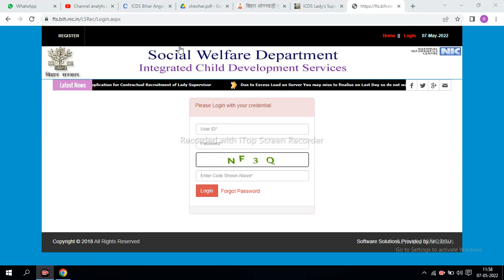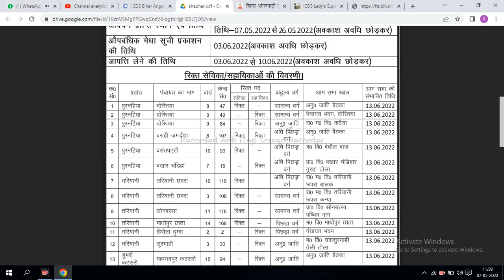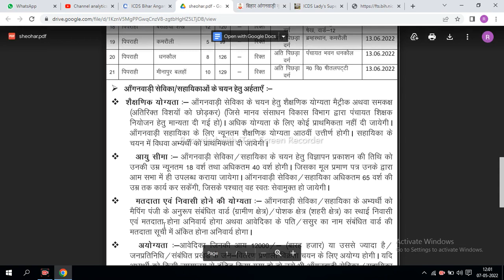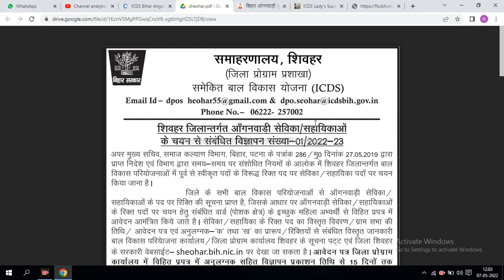आंगनबाड़ी भर्ती 2022 | bihar anganwadi vacancy 2022 | Anganwadi new vacancy 2022 जाने पुरी जानकारी